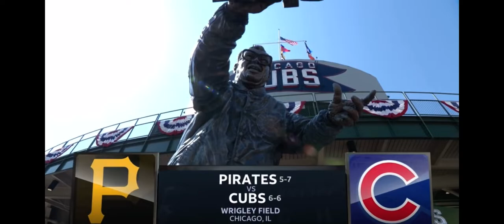AT&T SportsNet Pittsburgh intro to Pittsburgh Pirates @ Chicago Cubs game